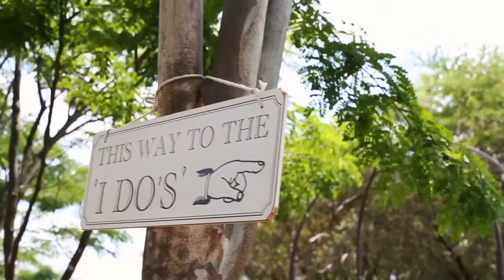Chez Charlene Wedding Venue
A beautiful wedding at the 5-star wedding venue Chez Charlene in Pretoria, South Africa!